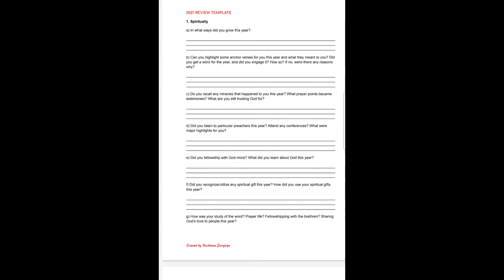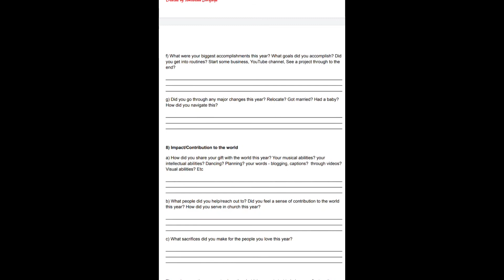HOW TO REVIEW YOUR YEAR 2022 yearlyreview | How To PREPARE For #2022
In this video, I’m going through a simple yearly review process to inspire you to do the same. We’ll be looking back at the year 2021, creating 2021 wrapped if you’re into it, reflecting on what worked and didn’t work and using what you learn to give you direction moving forward.

I want to put a quick note here to say that I'm pretty sure the Temiloluwa template will inspire YOU!!

About me: Hi, I am Debby, a Canadian-based Youtuber, and God's masterpiece. On this channel, I talk and vlog about the & Lifestyle, Reviews, Try-on Hauls, Travel, Fashion, Food, Christian faith, Relationship, and a lot more. I hope you enjoy watching my videos.

Location: Regina, Saskatchewan